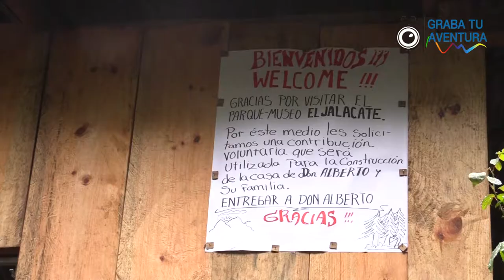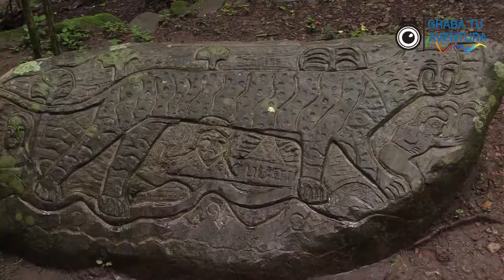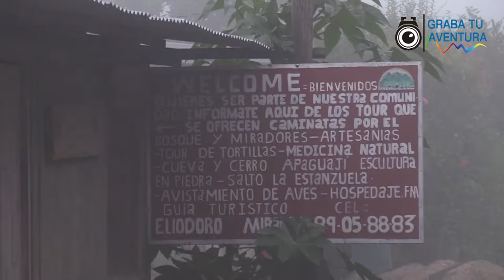Aventura a Estelí_Parte Final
Recorreremos La Garnacha
Conoceremos a don Alberto Gutiérrez y sus esculturas en roca,
además, viajaremos por los bellos paisajes de El Tisey.
esto es